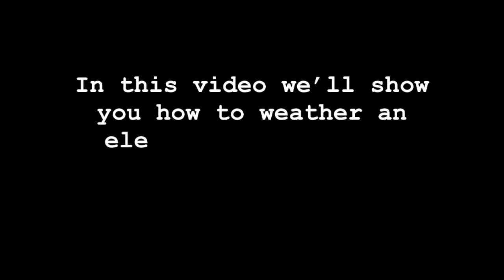Tutorial how to weather electric locomotive model | TA Models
This video is about step by step instructions on how I weather my model trains, an electric locomotive in this case.
This is the english version of my previous video.

Grazie!

0:00 Introduzione
0:16 extract the model from the box Do this very carefully
1:13 open the model Read the instructions before doing this
1:27 remove the pantographs Take a box to avoid losing components
2:26 clean the model Use cotton paying attention to details
2:53 mask windows
3:57 wash grilles With black acrylic color very diluted
4:31 opacify the model Use matt transparent color
5:19 dust sides Use a middle brown color
6:49 Step 9: dust underbody Use a light brown color
7:14 realize drippings Use a dark brown color
10:01 weather pantographs Use all the colors previously used
10:21 finish weathering With matt black color
10:59 reassemble pantographs Do this with calm and precision
11:32 close the model
12:08 remove masks